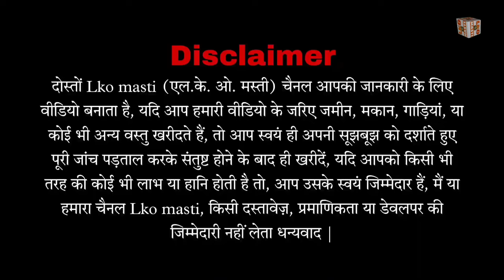मात्र 2 लाख 50 हजार में प्लॉट खरीदें लखनऊ में | Residential plots in Lucknow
IBIS GROUP LUCKNOW
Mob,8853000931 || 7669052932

For YouTube video shoot 👇
कॉल ना उठने पर WhatsApp करें